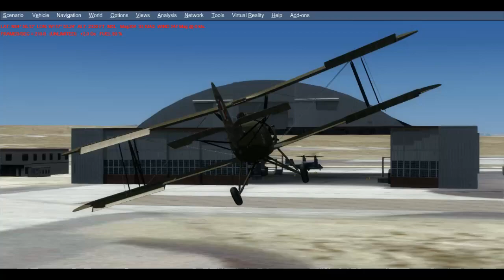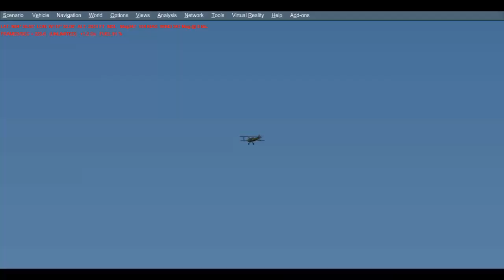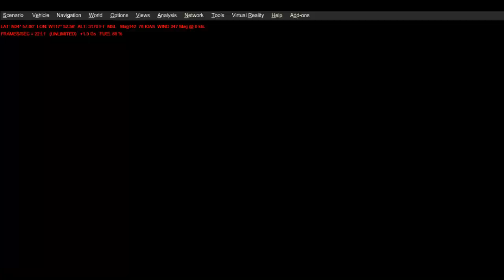First flight in Nigel Richards' PWS-18 in P3Dv4 (with some barnstorming antics)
This is a short video displaying a new airplane from one of the freeware creators over at Sim-Outhouse, one Nigel Richards, with the help of some other members of the community. This is a sort of stand-alone expansion of his Avro Tutor that was recently released, the PWS-18, which was a Polish variant of the Tutor.